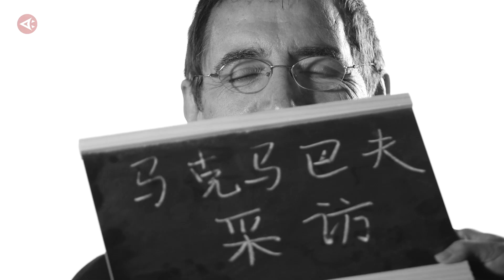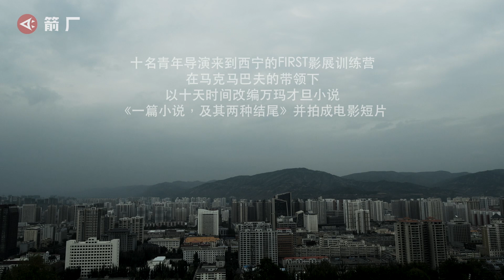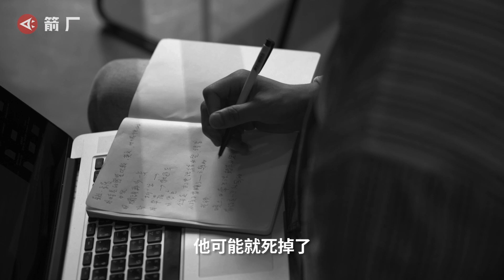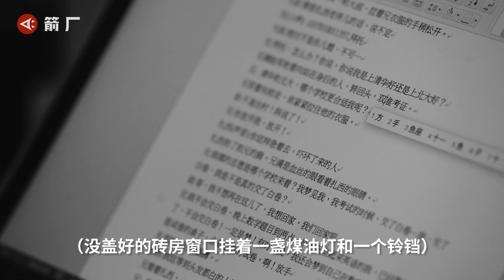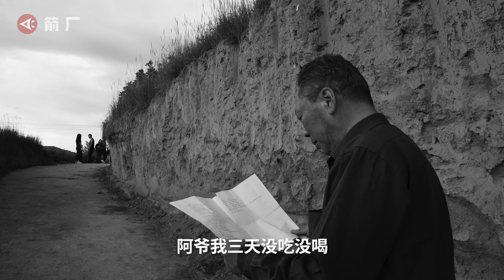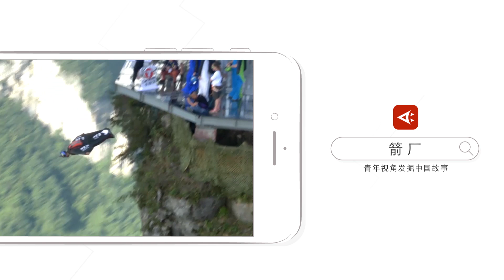电影万岁！为什么要拍电影？这是我们的答案和告白丨箭厂Arrowfactory Doc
《电影万岁》记录了一个拍摄电影的故事，2019年夏天，十个青年导演来到@FIRST青年电影展 ，在伊朗电影大师马克马巴夫的带领下，改编万玛才旦的《一篇小说，及其两种结尾》拍成电影，这群年轻导演在拍摄中碰撞出了怎样的火花。为什么电影如此重要？

Introduction:
In the summer of 2019, ten young directors attended FIRST Film Festival Training Camp, and under the instruction of Mohsen Makhmabaf, in ten days adapted for film Pema Tseden’s novel “A Novel, and Its Two Endings.” This film documents the story of the making of the movie, and the story’s relation to the movie. The film blends fiction with reality, and between the two seeks to find different answers to the question, “Why make movies?”

Director  Chung Wai Kit
Producer  Chung Wai Kit, Ning Wei
Cameraperson   Li Jin
Assistant  Cameraperson   Huang Yiyang
Line Producer   Fu Yanjun
Senior Producer   Hua Wei, Long Xueqing
Senior Producer   Li Ziwei, Song Wen
Editor   Chung Wai Kit